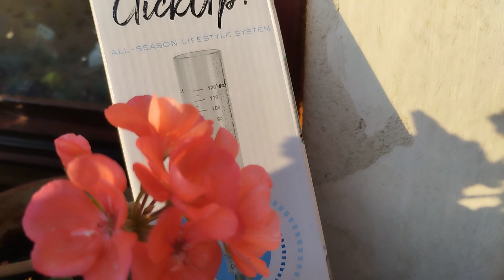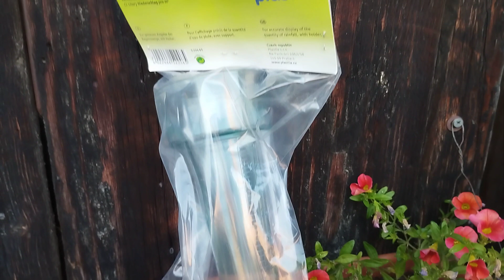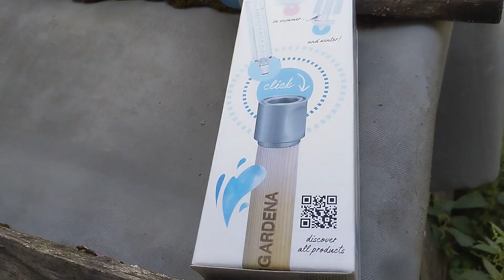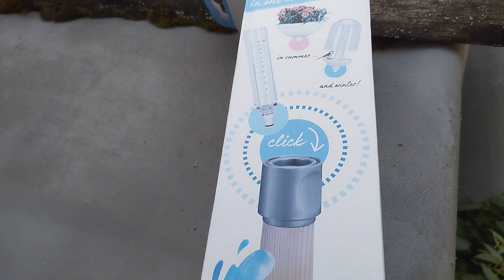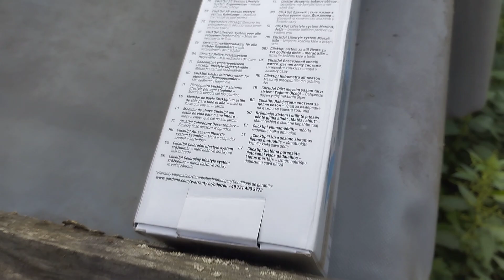Srážkoměr GARDENA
Každý rok jsme kupovali nový srážkoměr za 75kč protože v něm zmrzla voda a díky jeho konstrukci a použití toho nejlevnějšího plastu /plystyrol/  to prostě po zamrznutí prasklo. Stačilo jen malé množsví zanechané vody na dně a bylo po srážkoměru.
Dávno by se mrazuvzdorný srážkoměr od Gardeny zaplatil i když stojí cca 320kč
Jeho konstrukce je dobře vymyšlena a při zmrznutí se led vysune v konusu nahoru, navíc je výlisek z PMMA – POLYMETYLMETAKRYLÁT, který je odolný UV záření. Tloušťka stěny srážkoměru je 4mm...